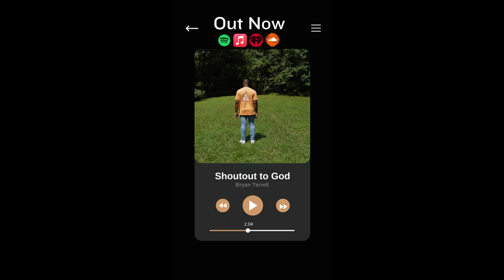HipHop | Bryan Terrell - Shoutout to God (Official Video)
Connect with Bryan Terrell

Connect with Music Diary Group

Music videos are submitted to us at no charge to the artist.

Title the email "New Music" in the subject.